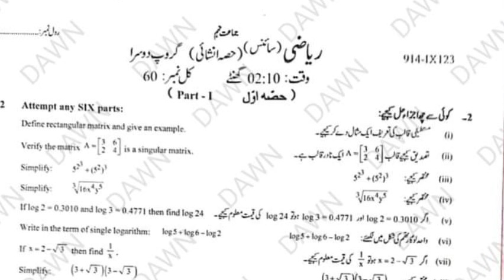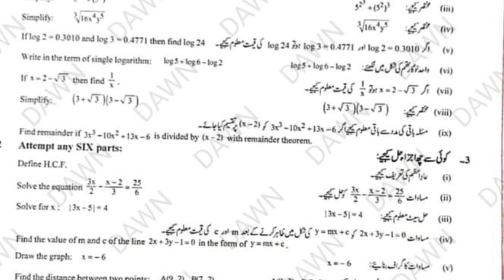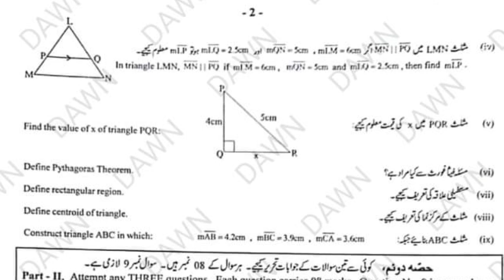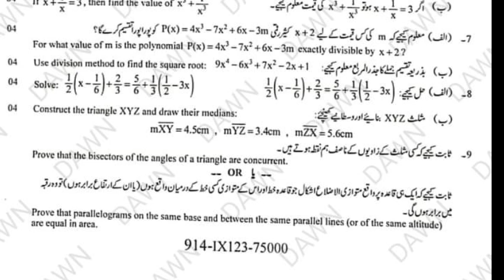9th class Math Fsd Board (group 2) 2023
9th class Math Fsd Board (group 2) 2023
9th class math fsd board group 2 subjective
9th class math fsd board group 2 paper
9th class math fsd board evening paper
9th class math fsd board 2nd time paper
Class 9 math fsd board group 2
Class 9 math fsd board group 2 solved mcq
Class 9 math fsd board group 2 mcq
9th class guess paper 2023
Bise fsd class 9 fsd board paper
Bise fsd class 9 fsd board group 2 mcq
Class 9 math fsd group 2 solution
Class 9 math fsd group 2 paper